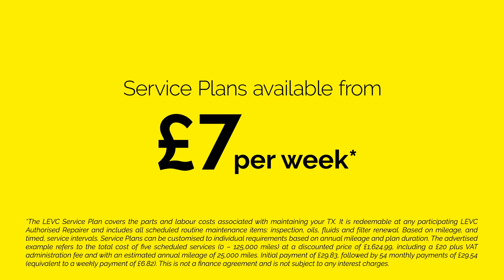LEVC Service Plans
LEVC fixed-price Service Plans are the easy way to budget for your taxis servicing requirements, ensuring your vehicle never misses a service interval so not only do you get maximum life out of the vehicle, you can also help improve its residual value.